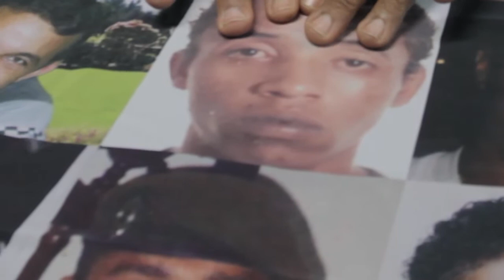Movimento Mães de Maio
O movimento Mães de Maio reúne mulheres que perderam seus filhos de forma violenta em decorrência da ação do Estado.